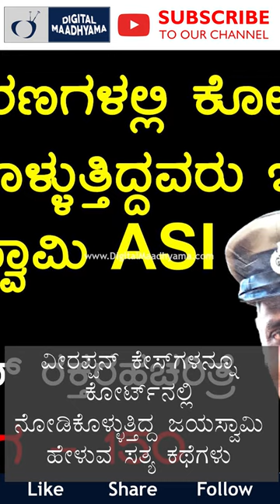2 ASI Jayaswami Reactions About veerappan| life story of Veerappanstory | Digital maadhyama Nandni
instagram reels, Kalamadhyam, Kalamadhyam media works, Kalamadhyam studios, Kalamadhyam Bangalore, ks Parameshwar, Savita Parameshwar, corporate video makers, corporate video makers in Bangalore, corporate video makers in Karnataka, best corporate video makers in Bangalore, TV Ads makers in Bangalore,